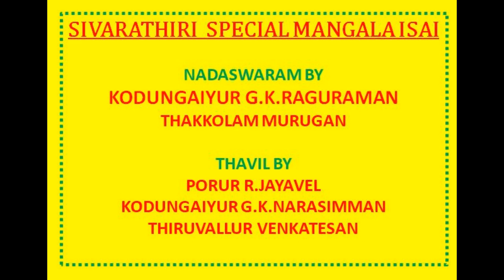Denmark Sri Abirami Amman டென்மார்க் ஸ்ரீ அபிராமி அம்மன்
Sivarathiri special mangala isai.
Nadaswaram by Kodungaiyur G.K.Raguraman & Thakkolam.Murugan
Thavil by Porur R.Jayavel, Kodungaiyur G.K.Narasimman & Thiruvallur.P.K.Venkatesan.

ஓம் சக்தி